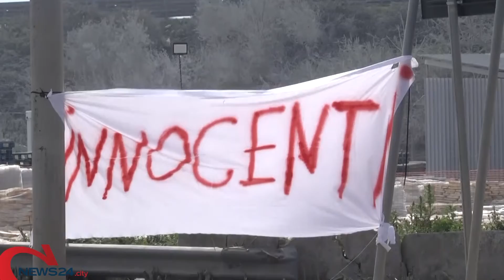TRANI | Processo Cilli, chiesti 20 anni di reclusione per Sarcina e 6 per Borraccino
La sentenza slitta al 30 marzo